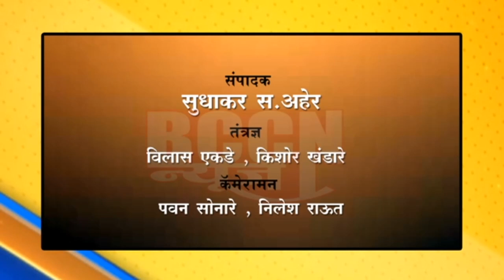सि.राजा : 'किसान ब्रिगेड'च्या किसान जागृती सायकल यात्रेला सुरुवात